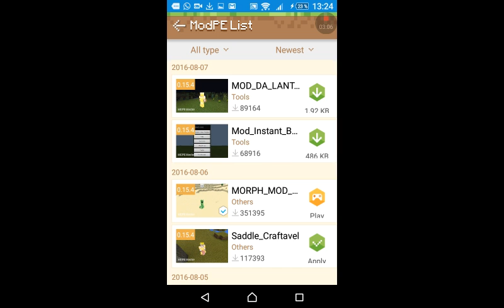Minecraft Mod Vorstellung(2)